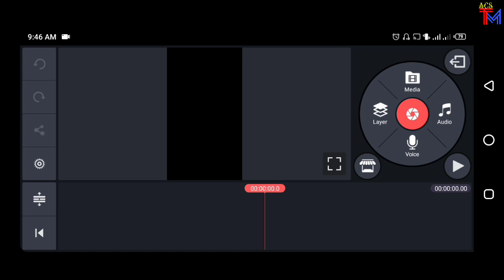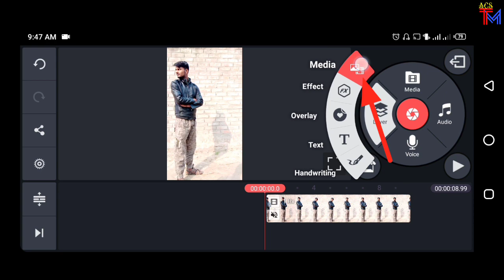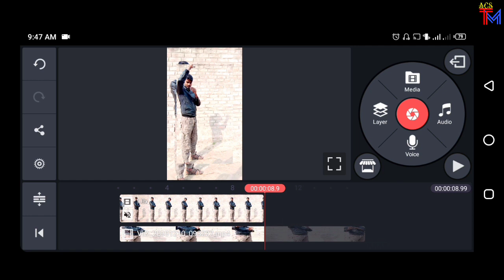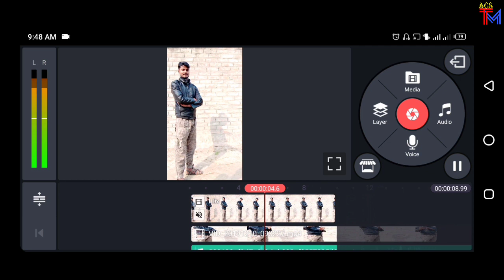Tiktok new trend | Horror effect Vfx | technicalmahatma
Hii friends
aaj maine aapko tiktok me Horror effect Vfx video bataya to aapko kaisa laga ye cmnt me bataye,

Thanks
Always smile😊😊😊